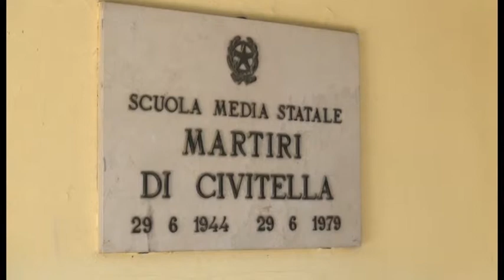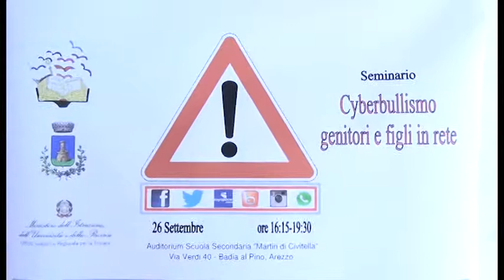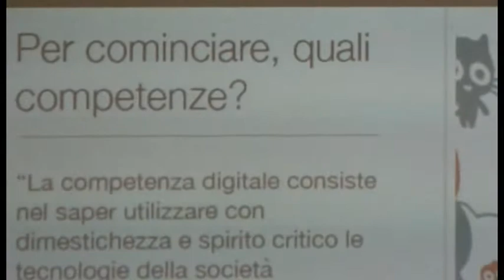Cyberbullismo, genitori e figli in rete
Servizio di Greta Settimelli